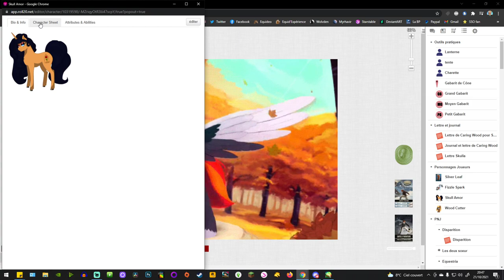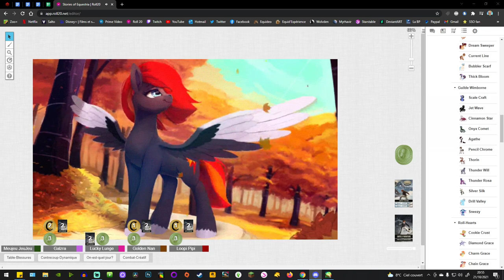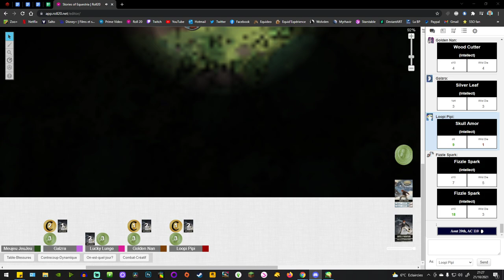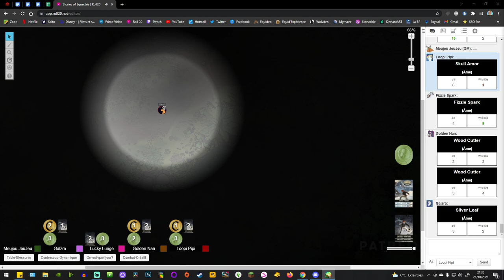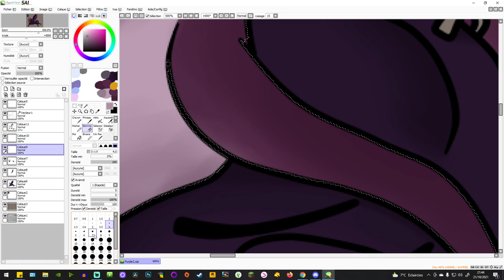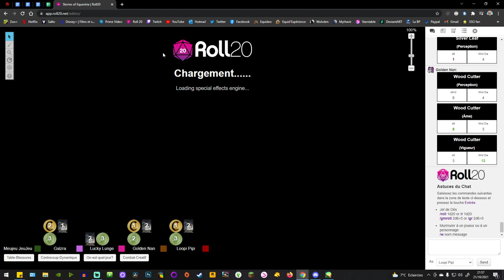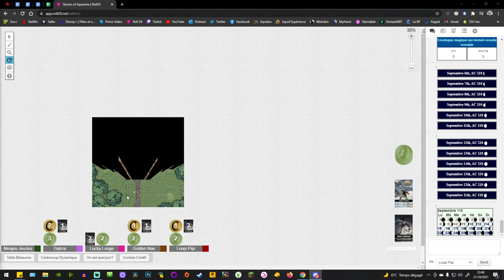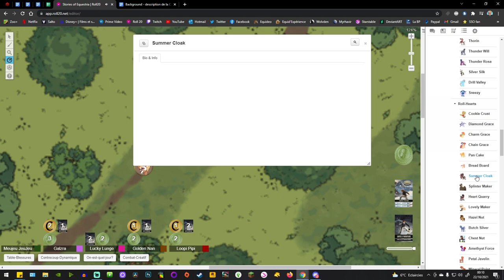Stories of Equestria : #25 - Sorn & Ardeleth